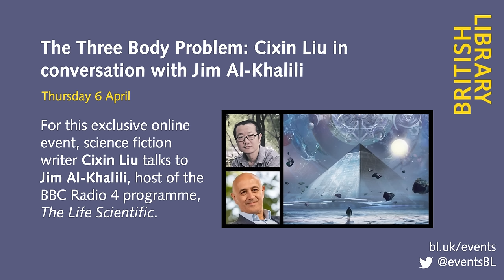The Three Body Problem: Cixin Liu in conversation with Jim Al-Khalili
For this exclusive online event, Cixin Liu talks to British physicist, author, broadcaster and science communicator Jim Al-Khalili, host of the BBC Radio 4 programme, The Life Scientific.

Cixin Liu is China's best-known author of science fiction: the first Asian writer to receive a Hugo Award. His monumental Three-Body Trilogy – first published between 2006 and 2010, and translated into English by Ken Liu, is Chinese science fiction’s most acclaimed work, and will soon be appearing as a major Netflix series.

The trilogy concerns the catastrophic consequences of humanity’s attempt to make contact with extraterrestrials. It is one of the most ambitious works of science fiction ever written: the story begins during the Cultural Revolution and ends 18,906,416 years into the future. There is a scene in ancient Byzantium, and a scene told from the perspective of an ant. The first book is set on Earth, though several of its scenes take place in virtual reality representations of Qin dynasty China and ancient Egypt; by the end of the third book, the stage has expanded to encompass an inter-civilisational war that spans not only the three-dimensional universe but other dimensions too.

Jim Al-Khalili is a theoretical physicist at the University of Surrey where he holds a Distinguished Chair in physics as well as a university chair in the public engagement in science. He received his PhD in nuclear reaction theory in 1989 and has published widely in the field. His current interest is in open quantum systems and the application of quantum mechanics in biology. He is a prominent author and broadcaster who has written 14 books on popular science and the history of science, between them translated into 26 languages. His latest book, The World According to Physics, was shortlisted for the Royal Society Book Prize. He is a regular presenter of TV science documentaries, such as the Bafta nominated Chemistry: a volatile history, and he hosts the long-running weekly BBC Radio 4 programme, The Life Scientific. Jim is a past president of the British Science Association and a recipient of the Royal Society Michael Faraday medal and the Wilkins-Bernal-Medawar Medal, the Institute of Physics Kelvin Medal and the Stephen Hawking Medal for Science Communication. He received an OBE in 2007 and a CBE in 2021 for ‘services to science’.

Liu Cixin was born in Beijing in 1963. He was an engineer before writing science fiction. In 1989 he wrote Supernova Era and China 2185 and his first published short story, Whalesong, appeared in Science Fiction World in 1999. In the same year his novel With Her Eyes won the Chinese Science Galaxy Award. In 2000 he wrote The Wandering Earth and received the Galaxy Award again. The first volume of The Three-Body Problem was originally serialised in Science Fiction World in 2006 and published as a standalone book in 2008, becoming one of the most successful Chinese science fiction novels of all time. Two other two famous novels are Supernova Era and Ball Lightning.

This event accompanies the British Library’s exhibition Chinese and British.